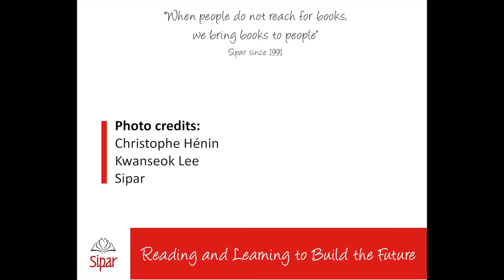Sipar – First libraries 1993 - 1994 in Cambodia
Let’s discover how Sipar implemented the first libraries in Cambodia !